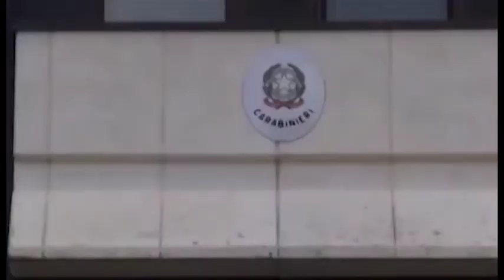Ruba gioielli e denaro all'anziana assistita, badante denunciata